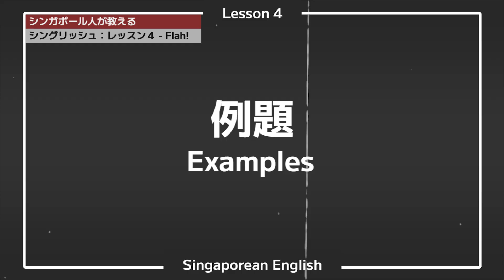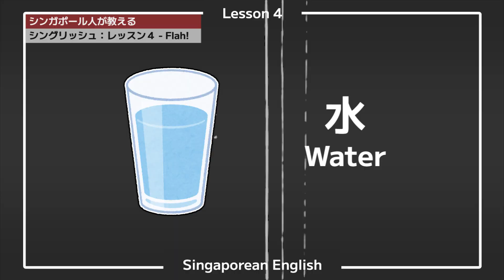他の英語とシングリッシュの違いは？：Flah! | シングリッシュ講座 EP04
アメリカ英語とイギリス英語、シンガポール標準英語とシングリッシュとの違いを少し紹介しました！

━━　マーライオン日和　━━
シンガポール人の視点で、シンガポールの生活を送りします！

🎥 関連動画：
▶ シングリッシュ講座 SP01：シングリッシュでシンガポールの歴史を紹介！